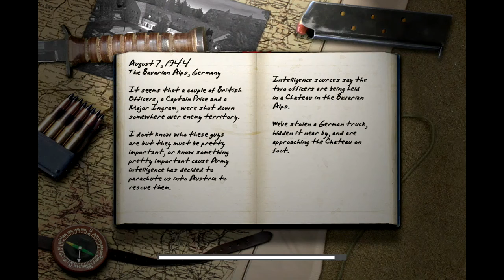Zagrajmy w call of duty #4 - pałac hitlera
dostaniemy się do pałacu gdzie są nazistowskie symbole co morze przyczynić do zbanowania filmu w niemczech